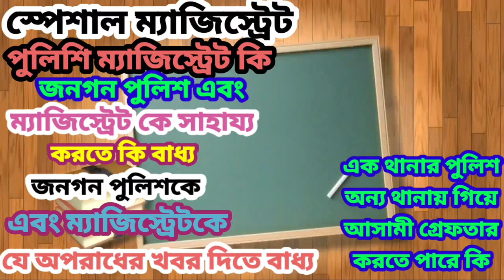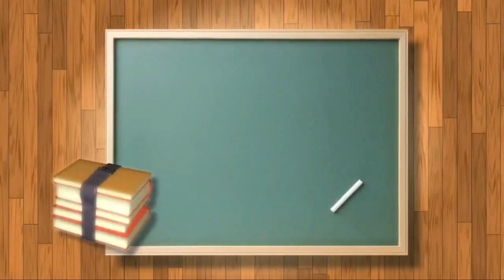Special Magistrated police magistrates h people are the police and Hlp the magistrate What to do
Special Magistrate
 And police magistrates
 The people are the police and Help the magistrate
 What to do In all those cases Forced to help.
স্পেশাল ম্যাজিস্ট্রেট
এবং পুলিশি ম্যাজিস্ট্রেট
জনগন পুলিশ এবং
ম্যাজিস্ট্রেট কে সাহায্য
করতে কি বাধ্য
যে সকল ক্ষেত্রে
সাহায্য করিতে বাধ্য। Facebook